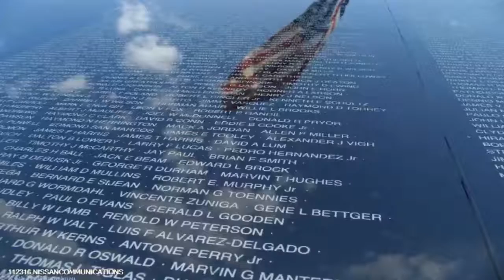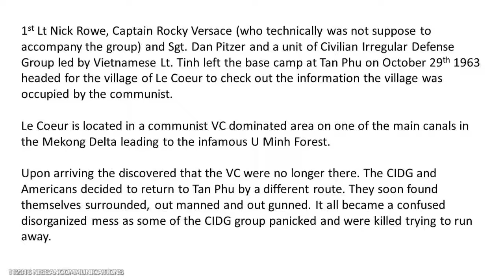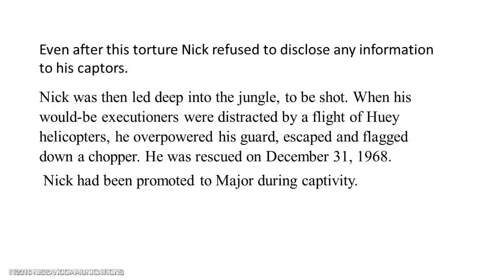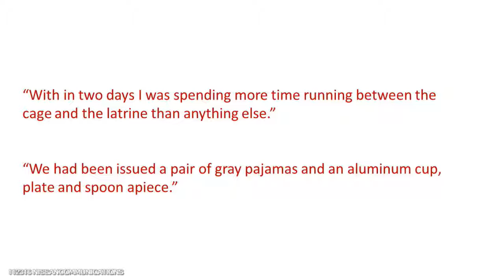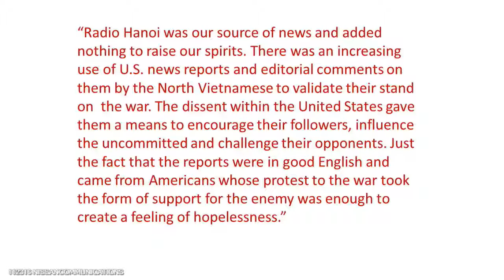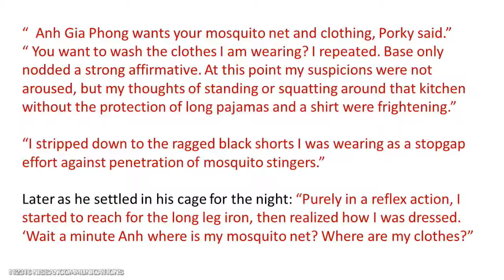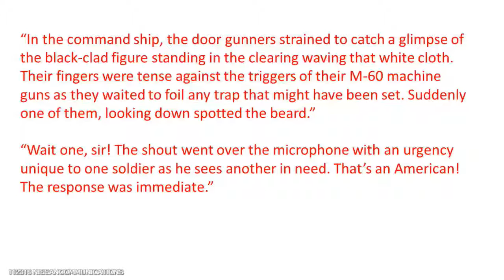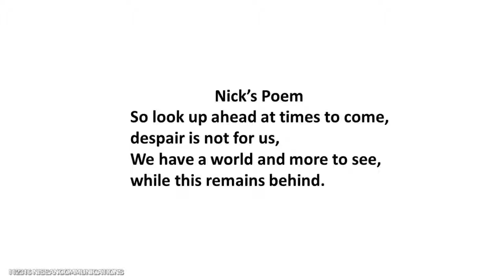Lessons of Vietnam - 11-23-2016 - Nick Rowe, POW